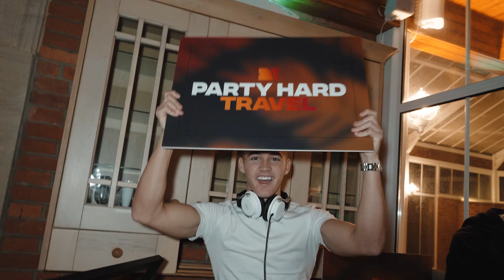Creator Mansion: DAY 2 | PartyHardTravel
Here's what we go up to in our creator mansion on Day 2🏰🎥